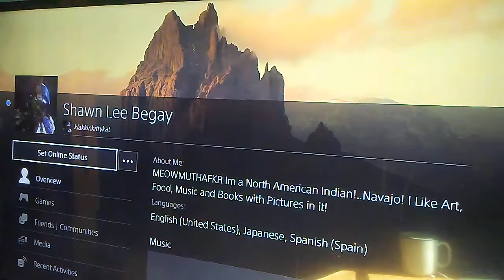flux capacitor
..its what makes time travel possible :-O